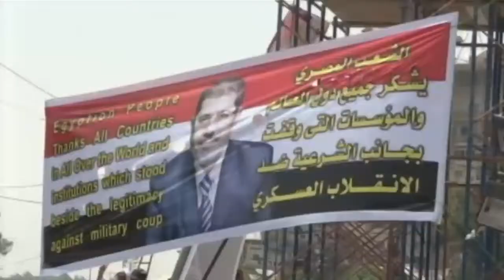Egypt Pulls Plug on Al Jazeera over Brotherhood Bias